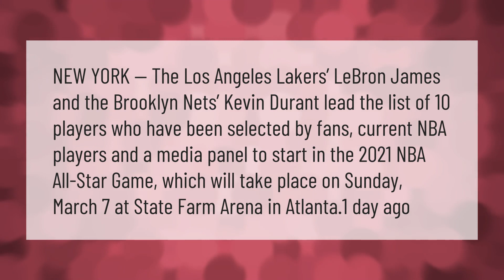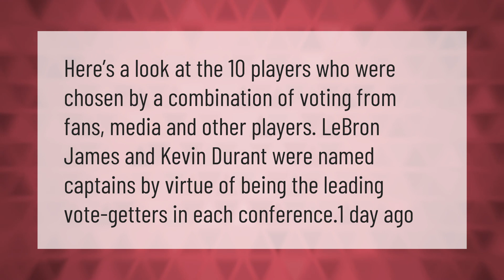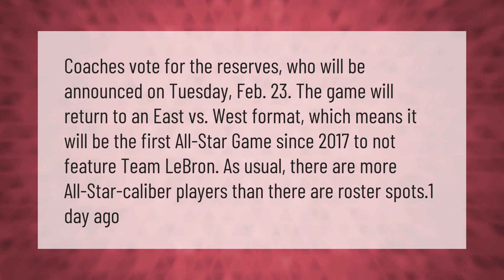Where will all star weekend be in 2021?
00:00 - Where will all star weekend be in 2021?
00:38 - Who is in the All Star Game 2021?
01:09 - Who made the All Star team 2021?
01:42 - How are all star starters selected?
02:07 - Who are the All Star captains 2021 NBA?
02:34 - Is the All Star Game East vs West?

Laura S. Harris (2021, February 13.) Where will all star weekend be in 2021?
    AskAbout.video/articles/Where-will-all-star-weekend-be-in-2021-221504